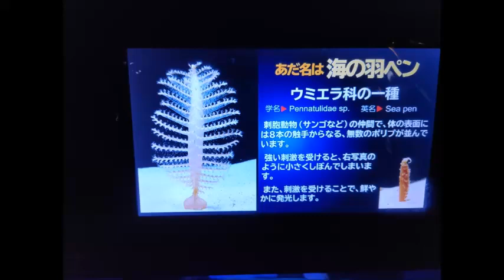ウミエラの一種＠沖縄美ら海水族館20240606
初めて行った沖縄美ら海水族館！